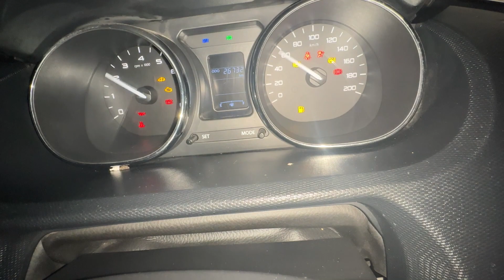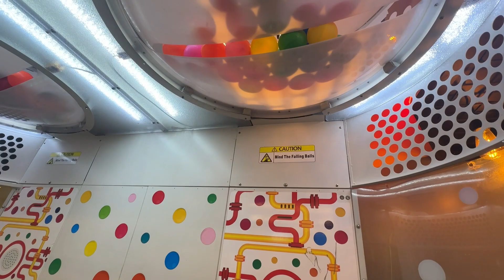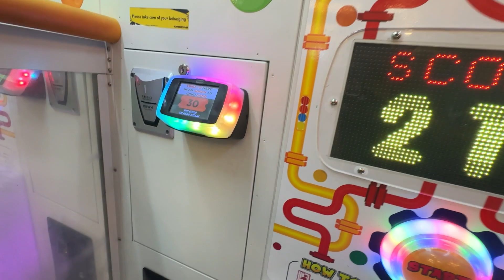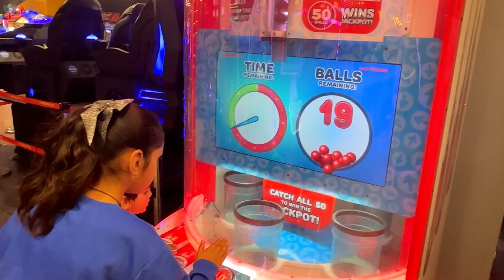Played lots of games in pacfic mall 😇|| time zone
My name is lucky Malhotra and am working on youtube as a daily vlogger and i am trying my best to upload daily vlogs for you hope you like my content and my vlogs are with my family only and little bit travel vlogs also you will see hope you will like the vlogs and if you are new on my channel please like and subscribe to my youtube channel i will be very thankfull to you 😊

Time zone game

how to play games in mall

Pacfic mall subash nagar

Games in timezone

Lucky bhaiya vlogs

My main camera is iphone 14pro max

And my instagram id is lucky_bhaiya_vlogs

I live in new delhi with my family and i also love to travel you will get my travel series also 😊

Thanku for your time it means me alot😌

Hope you injoy the vlogs😇